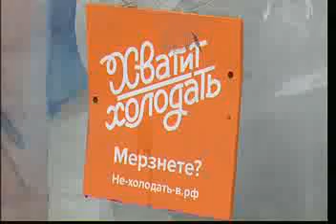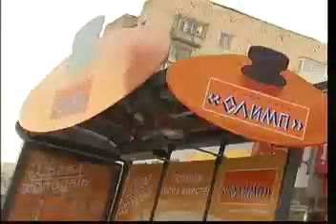10.02.2014. Хватит холодать